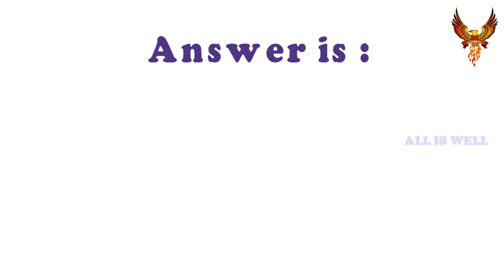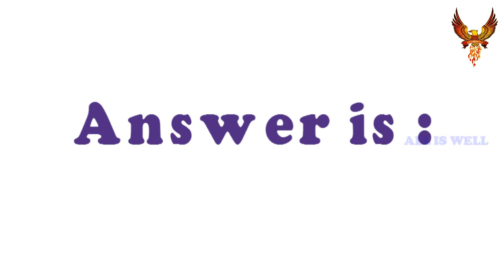Drawing Puzzle for Kids | குழந்தைகளுக்கு வரை புதிர் விளையாட்டு